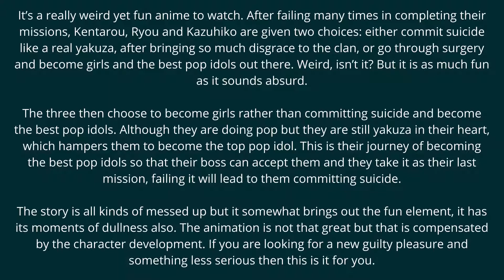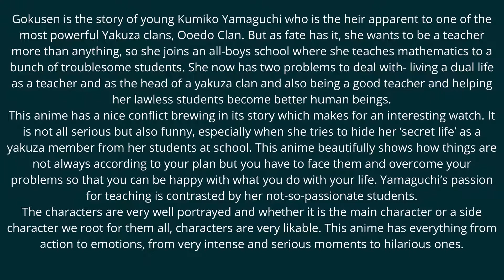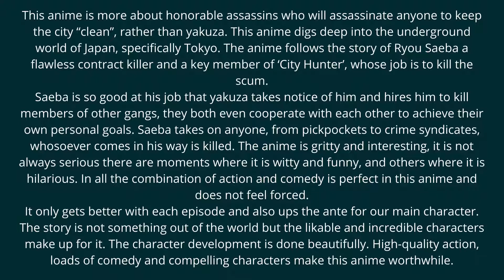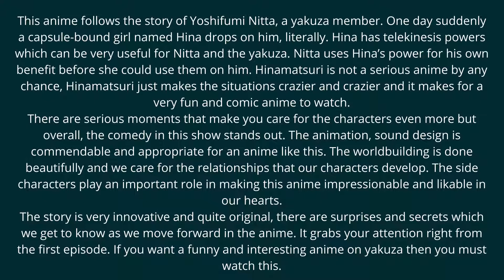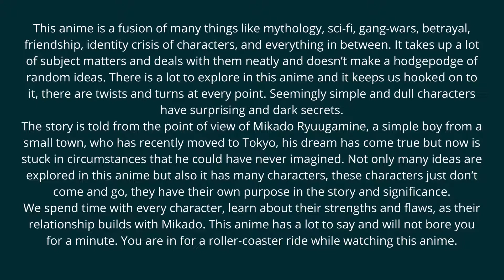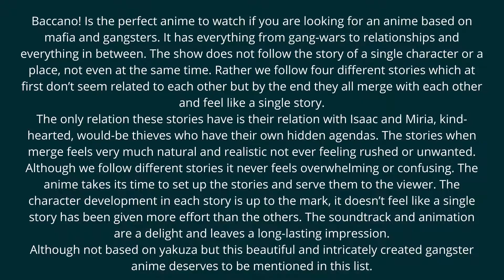Top 13 Best Yakuza / Gangster Anime To Watch !! 2021 | Animeindia.in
Yakuza are members of organized crime syndicates operating mainly from Japan. Yakuza has been present in Japanese society for centuries. Although not much active now, they have influenced Japanese society on a very deeper level, so much so that their presence has inspired many great animes. If you love gangster movies and you are interested in the life of mafias then these animes will provide you the perfect story and satisfaction, that you seek from a gangster movie/show.

Animes based on Yakuza somewhat introduce you to the more real and gritty facet of Japan. They delve into the politics, the gangster life, the philosophy of the Yakuza, and their workings. So, we have brought to you a list of the best yakuza and gangsteranime, if you are fascinated by gangster movies, then you must definitely add these to your watchlist.

▶️ Our Websites

▶️ Thanks